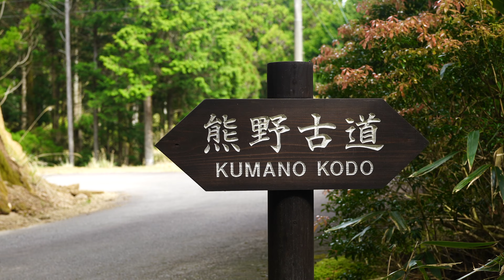大雲取越・小雲取越36km（大門坂〜小口〜請川）を9時間で歩いた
熊野古道トレイルランニング、中辺路最大の難所を走って歩いた冒険記録。